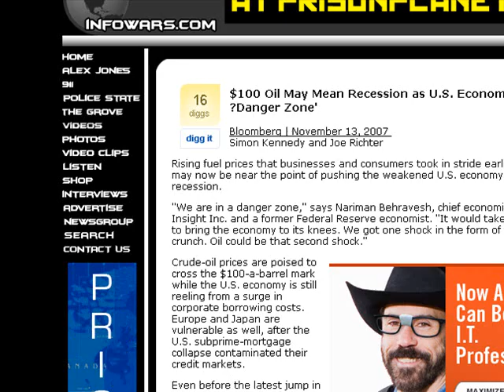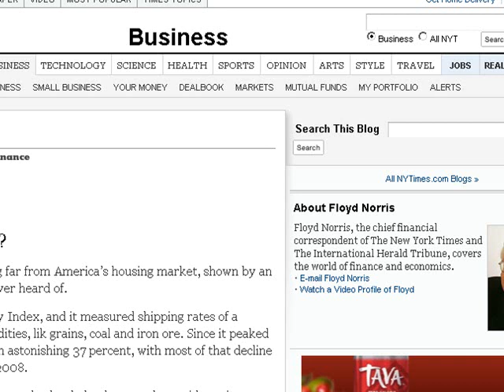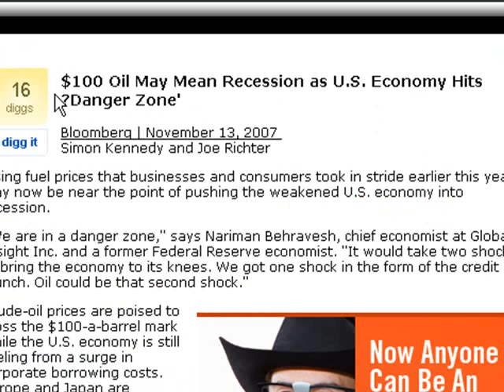Depression - Worse Then 1929 - Are You Prepared? MUST SEE!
David Tice, Prudent Bear Fund says there is a 100% Chance of Recession on Bloomberg News Video. Says stock market to decline 50-60%.

Ron Paul is the only Presidential candidate talking about this impending market collapse and talking about the dollar crisis and impending recession.